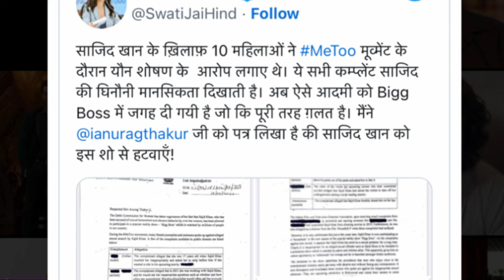Big Boss 16: Sajid Khan should be removed| Sajid Khan to be removed from Bigg Boss house?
Delhi Commission for Women chief Swati Maliwal on Monday wrote to Union Information and Broadcasting Minister Anurag Thakur seeking the ouster of filmmaker Sajid Khan from reality show Bigg Boss over allegations of sexual harassment levelled against him by several women during the MeToo movement.

The first episode of Bigg Boss' 16th season aired on October 1. The show is hosted by actor Salman Khan.

"Ten women had accused Sajid Khan of sexual harassment during the MeToo movement.
Sajid Khan latest breaking news

Bollywood controversy